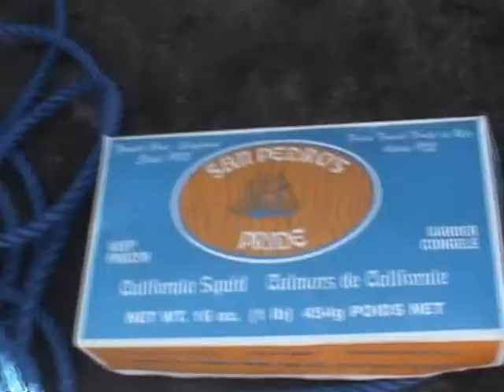berkeley pier fishing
just a normal day on the berkeley pier